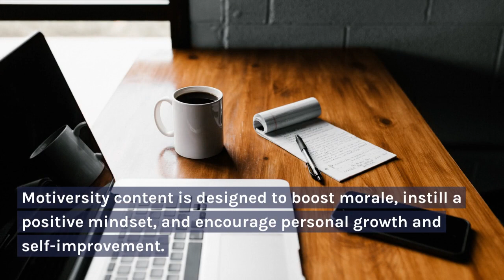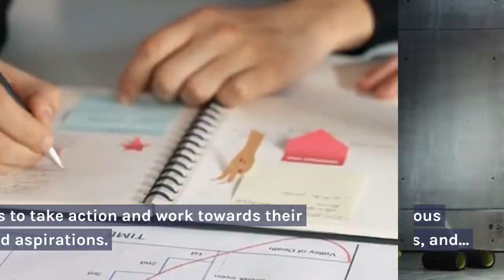Motiversity Meaning | What Is Motiversity Meaning | Motivation: The Secret to Success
In this inspiring video titled "Cracking the Code: Discovering the Motiversity Meaning | Ultimate Motivation for Unleashing Success," we delve deep into the concept of Motiversity and its profound impact on achieving success. From its definition to its significance, this video uncovers the secrets behind Motiversity and how it can transform your life. Motiversity, a fusion of "motivation" and "versity" (representing diversity), represents the diverse range of motivational content available across various platforms. It is a dynamic source of inspiration that encompasses speeches, interviews, and compelling stories from successful individuals across different fields. By exploring Motiversity, we unlock the ultimate motivation necessary to unleash our full potential and achieve remarkable success in every aspect of life. Learn the true meaning behind Motiversity and understand why it serves as a catalyst for personal growth and achievement. Discover how it empowers individuals to overcome obstacles, conquer self-doubt, and embrace a mindset of continuous improvement. Through this video, we aim to provide you with the necessary tools and insights to harness the power of Motiversity and revolutionize your journey towards success. Join us on this transformative journey as we unlock the secrets to cracking the code of Motiversity. Prepare to be inspired, motivated, and equipped with the knowledge needed to unleash your true potential. Get ready to embrace the mindset of success, as we reveal the hidden treasures that lie within Motiversity.